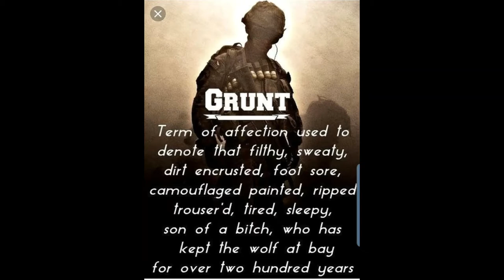196th Light Infantry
C 2/1 working out of Camp Perdue, DaNang.